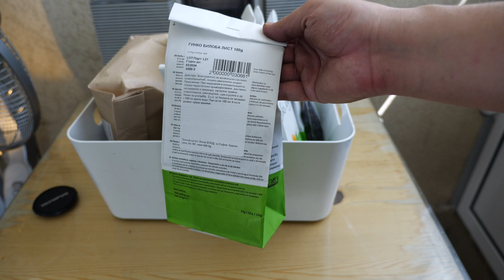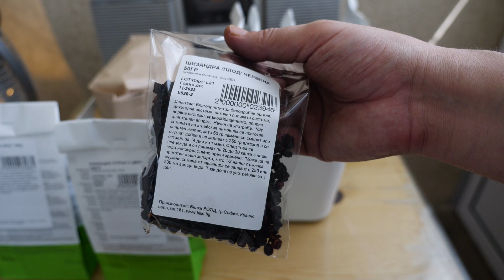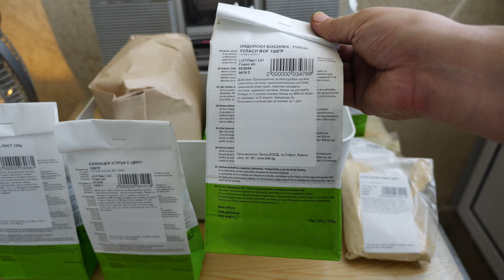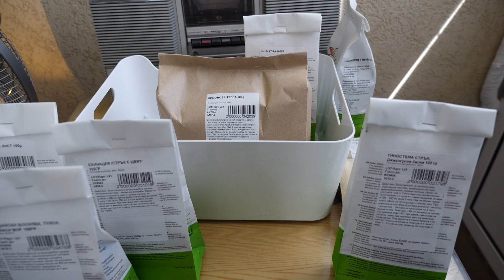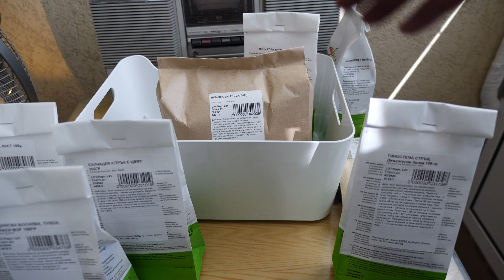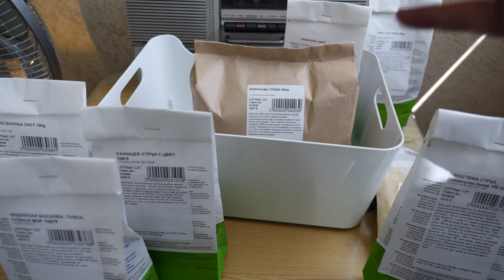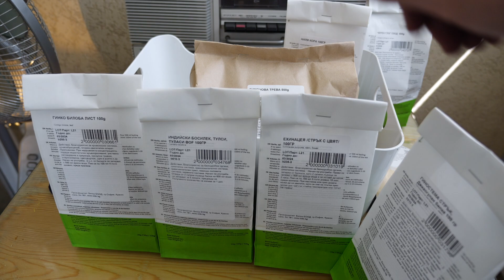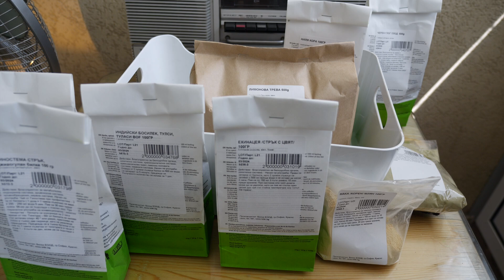Нови билки и алкалоиди за лечебни монади, мазила и чудеса, тест на GH6 във FHD